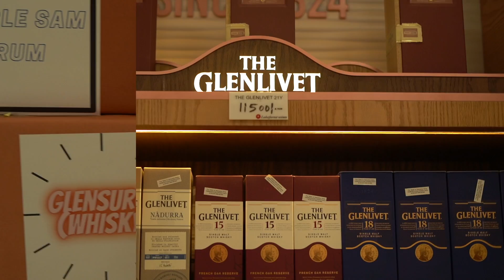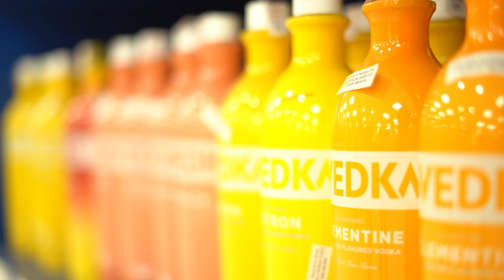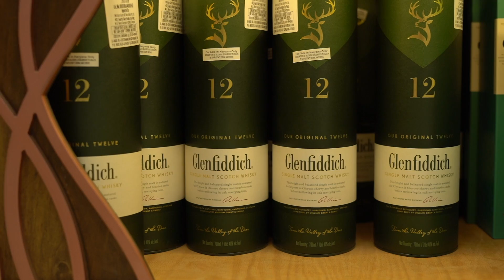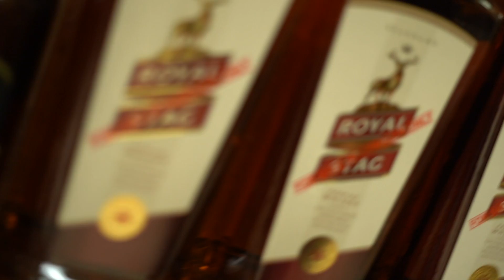How Much Liquor Can You Buy For 5 Lakh Rupees | Liquor Shopping At Lakeforest Wines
Shop at Lakeforest Wines
Address: Address: Sector 17/18 Dividing Rd, Sector 18, Inayatpur, Haryana 122022
Lakeforest Wines - L1